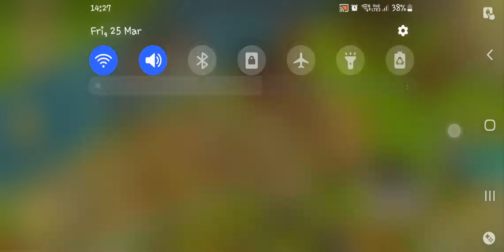Collect money from my Roadside stall Hay Day ! Very satisfying to watch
NEIGHBORHOOD NAME : YOU & ME
HAY DAY TAG

REQUIREMENTS ;
MIN LEVEL TO JOIN : LEVEL 18
** MUST TAKE 320 TASK ONLY
** ACTIVE MEMBER
** HELPFULL

WILL “ PROMOTED ” ANY MEMBER IF THEY ACTIVE PLAYING REGULARLY .